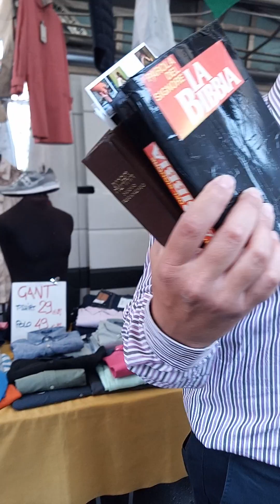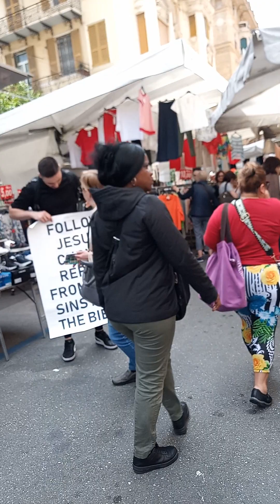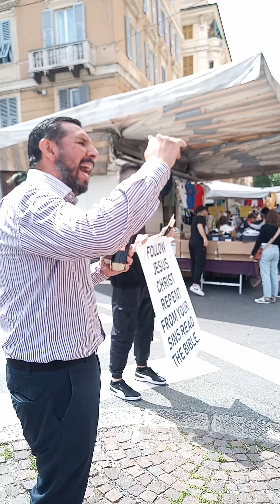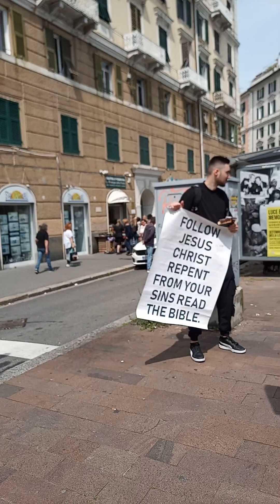ALLELUYAH, Predicatori senza pulpito a Genova 13/5/2024 🇮🇹 IL VANGELO PER LE STRADE -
A CRISTO TUTTA LA GLORIA